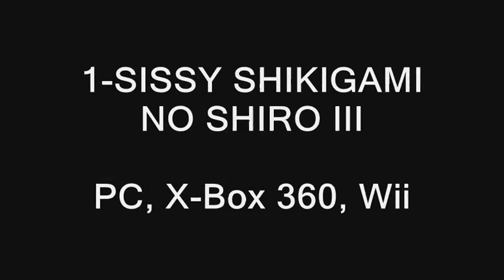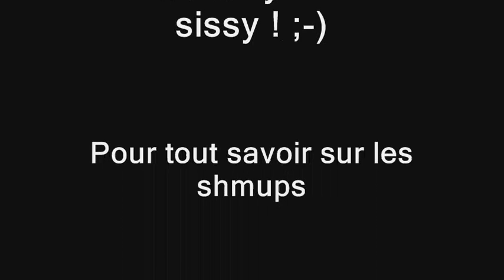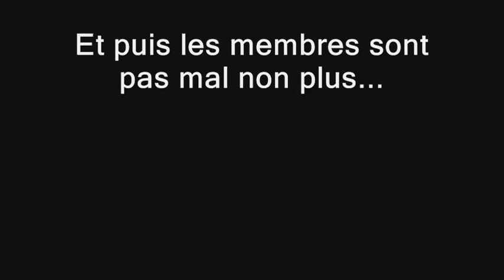1-sissy Shikigami No Shiro III (Hydeux, shmupemall.com)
1-sissy (moyen simple de finir le jeu en un seul crédit) sur Shikigami No Shiro III (Arcade, PC, X-Box 360 et Wii).
Joué et commenté par Hydeux.

Pour voir nos autres 1-sissy, les news, les tests, les dossiers, les tutos, les podcasts et toute l'actu du shoot'em up, c'est sur shmupemall.com qu'il faut aller !